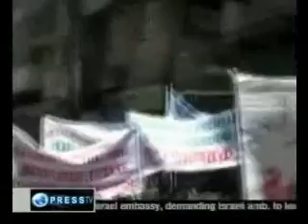New Protests in Saudi Arabia, Bahrain,Yemen,Egypt,Tunisia,Syria and Abidjian-Dozens Killed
Fresh protests have started today 6th May 2011 in Saudi Arabia, Bahrain, Yemen, Egypt, Tunisia, Syria and Abidjian, with dozens of people being shot and killed or arrested by authorities. Saudis want their troops out of Bahrain. Bahrain is in a state of martial law. Yemen want a change of Government. Tunisia want alterations to their current Government. Syria contiunes to see many protestors killed by authorities who are determined to quash the uprising.